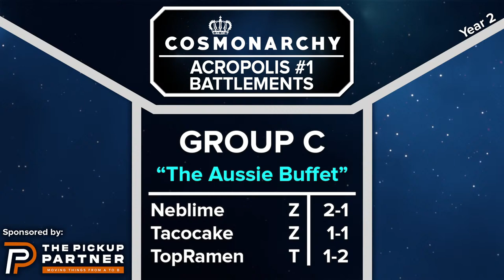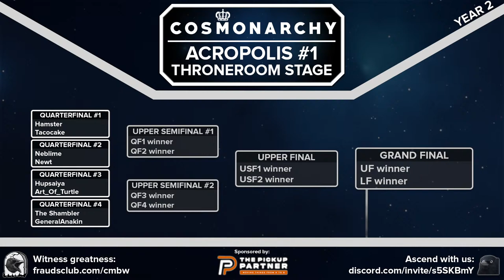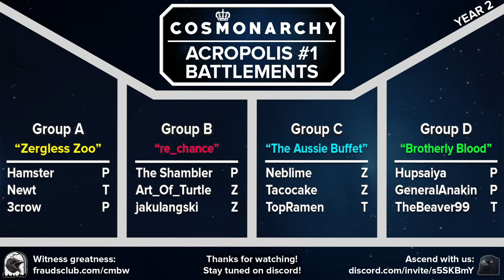Cosmonarchy - Acropolis #1, Battlements | Day 2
Acropolis #1 is the first premier 1v1 tournament in Cosmonarchy's second competitive year! Join us for a two-day king-of-the-hill Battlements stage, where we will see eight players qualify to the double-elimination Throneroom stage!

Group A is: Hamster (P), Newt (T), 3crow* (P)
Group B is: The Shambler (P), Art_Of_Turtle* (Z), jakulangski* (Z)
Group C is: Neblime (Z), Tacocake* (Z), TopRamen* (T)
Group D is: Hupsaiya (P), GeneralAnakin* (P), TheBeaver99* (T)
* indicates first-time qualifier!

Waiting screen and lobby music by Enozlliks!

0:00:00 Starting soon...
0:09:45 Group C - The Aussie Buffet
0:17:45 Group C, match 1 - Axiom
0:36:38 Group C, match 2 - Derelict
0:54:55 Group C, match 3 - Fata Morgana
1:08:05 Group C, match 4 - The Purgatory
1:26:58 Group C, match 5 - Impetus
1:45:45 Group C, match 6 - Germination
2:01:52 Group C, match 7 - Sideshow
2:09:14 Group C closer
3:04:38 Group D - Brotherly Blood
3:15:28 Group D, match 1 - Axiom
3:35:48 Group D, match 2 - Impetus
3:46:02 Group D, match 3 - Titan Forge
3:58:25 Group D, match 4 - Derelict
4:31:34 Group D, match 5 - Germination
5:05:35 Group D, match 6 - The Purgatory
5:21:48 Group D closer